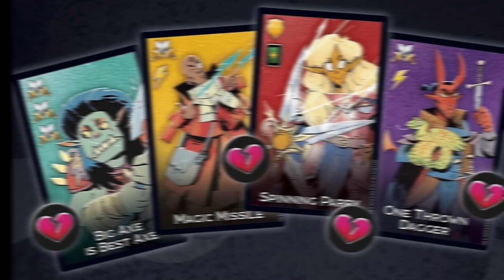《 月希Tsuki 》月希嬌妻偷窺你心番外篇-這些班底都有心結? ft. 虧皮、偷米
下節目後為了晚餐大打出手，
差點就不錄啦～
爭執不休之下用瘋狂地下城來決定誰說話大聲吧！！！！
誰可以決定晚餐看完就知道！！！
這裡都可以買的到：
玩具反斗城、金石堂
各大桌遊通路 (如遊戲平方、陽光桌遊、快樂小屋)